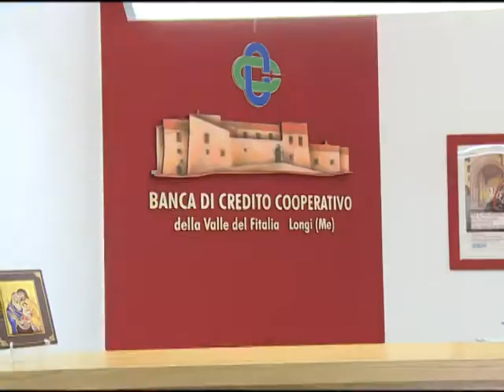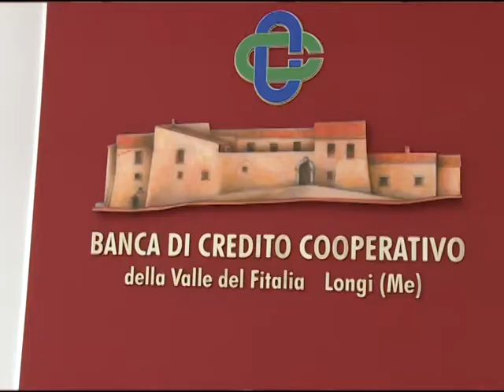Banca Valle del Fitalia, inaugurata la filiale a Rocca